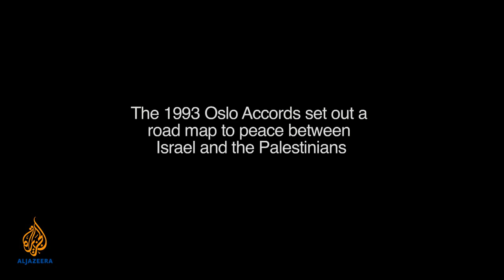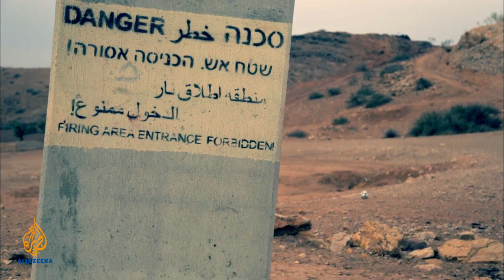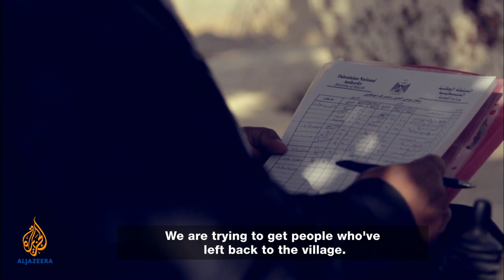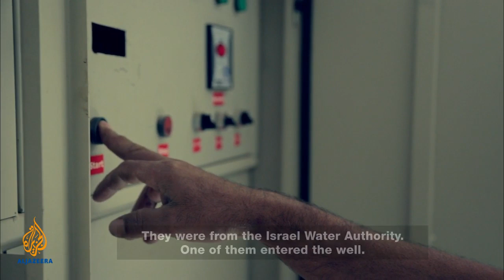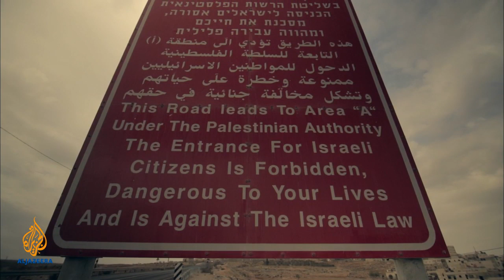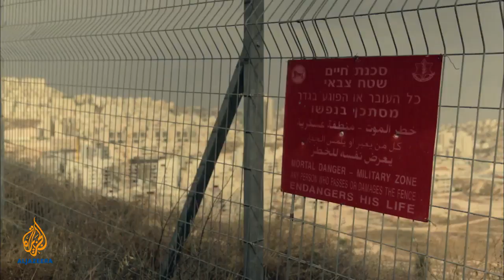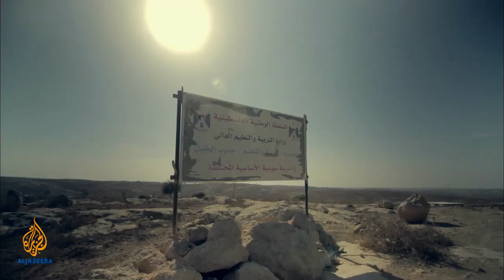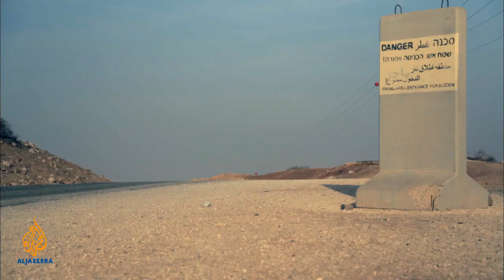Area C - Al Jazeera World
AL JAZEERA WORLD/PALESTINE REMIX: Instead of transferring to Palestinian control, the biggest ' Area ' in the West Bank remains firmly in Israeli hands.Visit Al Jazeera's interactive and create your own Palestine story using this film and more of our content.
Al Jazeera World is a series of one-hour documentaries showcasing films from across the Al Jazeera Network. This series includes films shown both on Al Jazeera's Arabic channel as well as its Documentary channel.